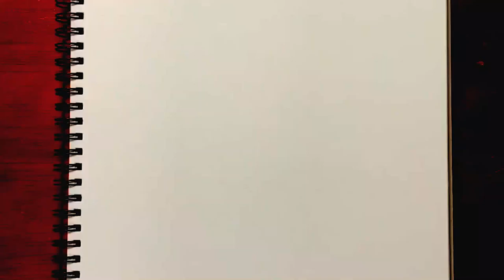Pencil drawing - hirosue ryoko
Pencil drawing - hirosue ryoko year 1997